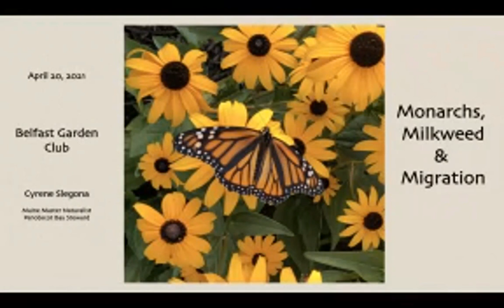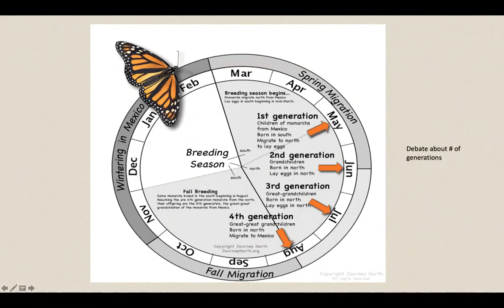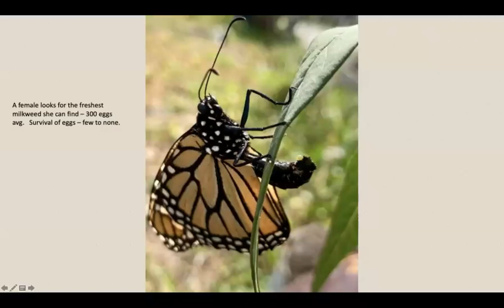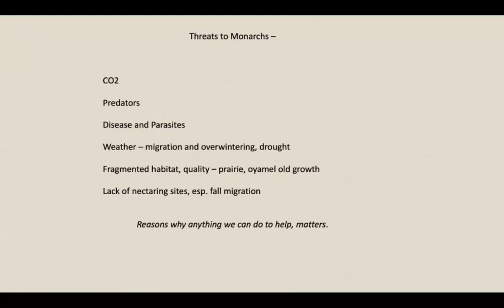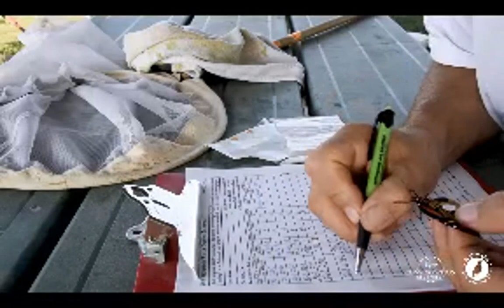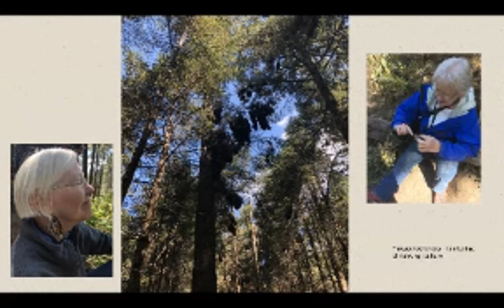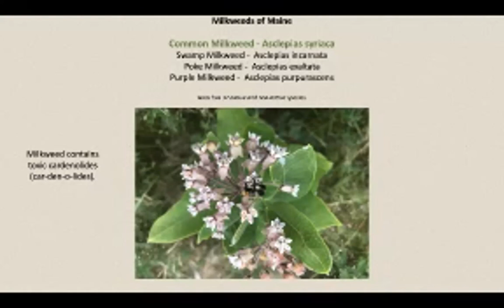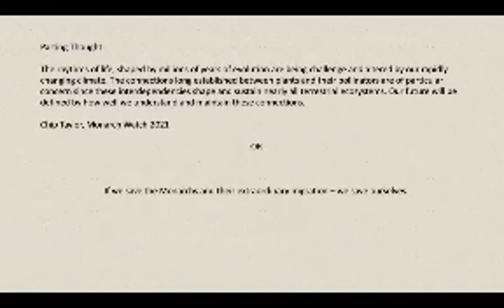Monarchs, Milkweed and Migration with Cyrene Slegona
Maine Master Naturalist Cyrene Slegona gave this presentation for the Belfast Garden Club on April 20, 2021.
In the talk, Cyrene Slegona, spoke about Monarch butterflies, the mysteries of their North American migration and what we can do to help save these butterflies for future generations.